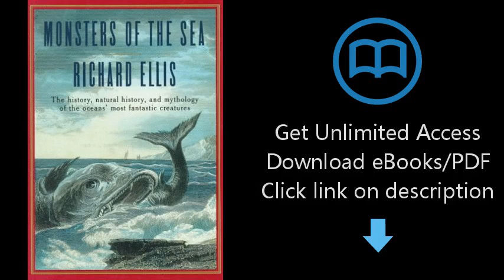Download Monsters Of The Sea: The History, Natural History, and Mythology of the Oceans' Most Fa PDF